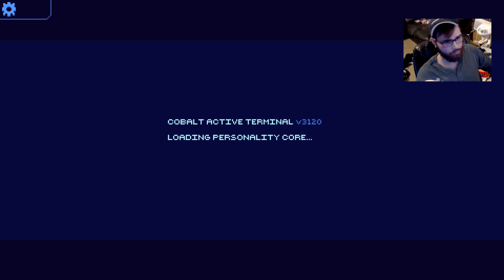Cobalt Core is Incredible! First Run, First Win!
First time playing Cobalt Core!  This game is a blast, can't wait to play it more. This video is from my Twitch stream, come check me out on Twitch, I stream on Wednesdays, Thursdays, and Friday Nights, just search Earth_Brother!